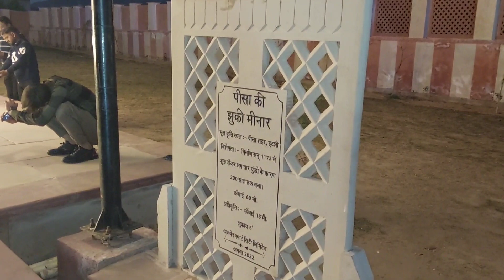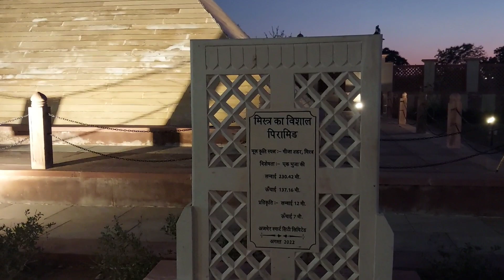Unveiling the Secrets of Ajmer's Seven Wonders Park!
Ajmer Seven Wonders Park | Seven wonders Ajmer | Ajmer Tourist Place | Seven Wonders Hello Friends 👋 This Video Belongs To Ajmer City Tourist Place And Newly Opened Seven Wonders Park Near Anasagar Lake Which Most Famous Visiting Place Of Ajmer, Like Ajmer Dargah And Other Places. In This Video I Visited Ajmer Seven Wonders Park Which Is Located In Vaishali Nagar Ajmer, Here I Saw The Tajmahal, Pyramid, Eiffel Tower, Statue Of Liberty, Pisa Ki Minar, Jesus Christ Statue Which Were Builded In Beautiful Garden, No Entry Fee Now A Days, It Was Great Experience To Visit Ajmer Seven Wonders Park, It Will Be Most Famous Place Soon In Ajmer. Your Quarries 👇 Ajmer Seven Wonders Ajmer Tourist Places Ajmer Seven Wonders Park Seven Wonders Seven Wonders Ajmer What Is Famous In Ajmer Ajmer Anasagar Lake Historical Places Picnic Spot Near Me Vlogging Channel Ajmer Video Seven Wonders Of The World Seven Wonders And Their Place What Is The 7 Wonders Of The World Names Seven Wonders Name